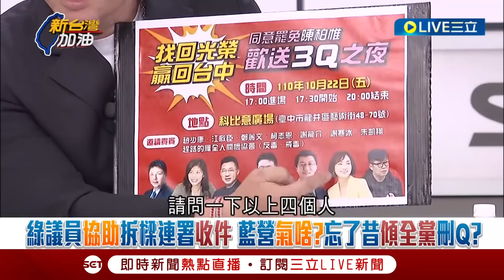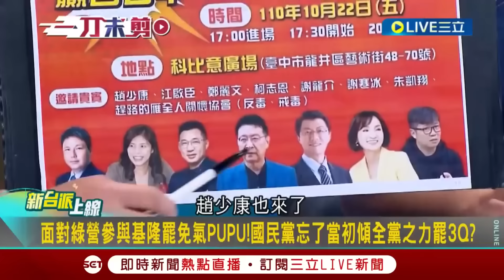【一刀未剪】許貴雅「今天我沒帶錢包沒法給你2000！」3Q談罷免眾人幫打預防針：可以生氣但別離開影棚 3Q：講到我就氣 罷免時寫我名字柏也寫錯惟也寫錯！│【焦點人物大現場】20240628│三立新聞台